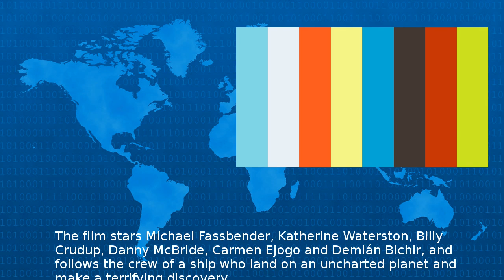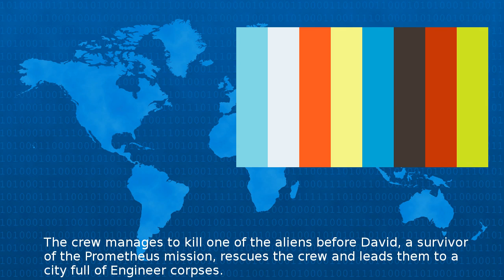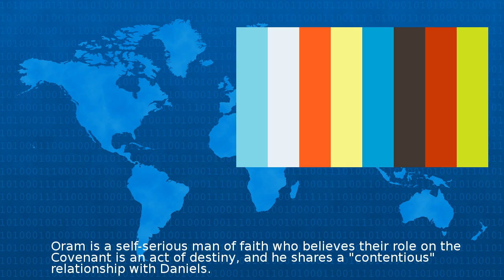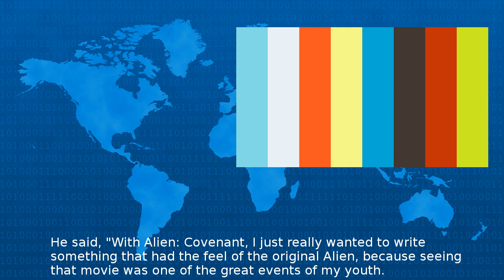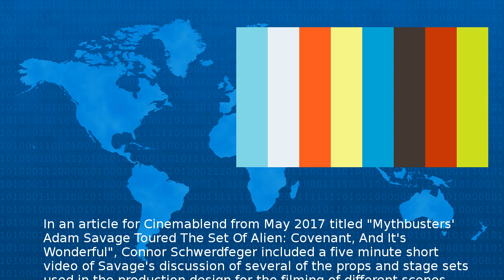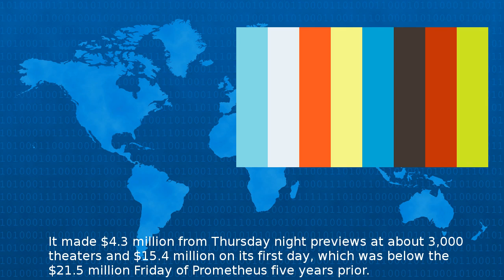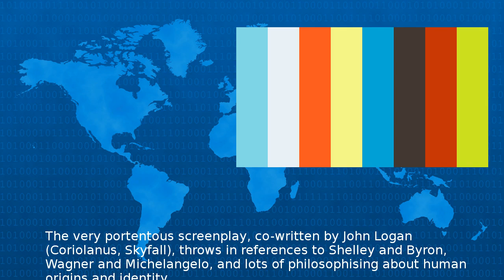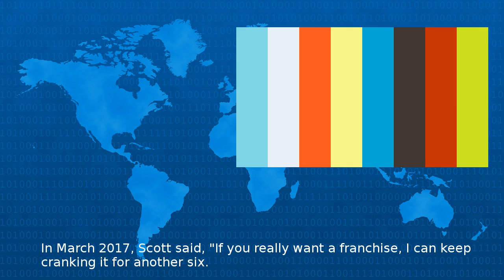Alien: Covenant - Wiki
Alien Covenant is a American science fiction horror film directed by Ridley Scott and written by John Logan and Dante Harper with a story by Michael Green and Jack Paglen The film is a sequel to th...
Beta Test